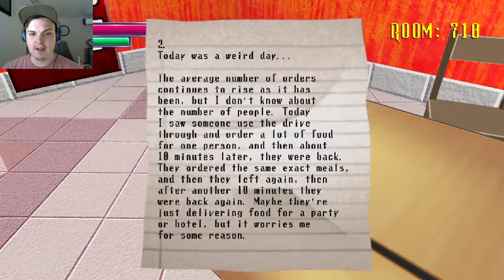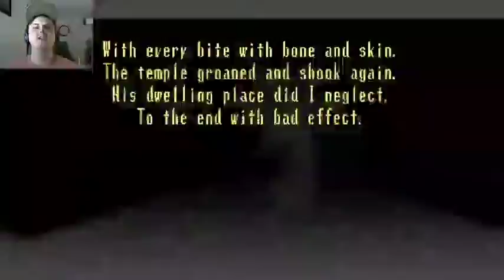Can I Get Your Order? | Spooky's Jumpscare Mansion Pt 8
In this episode, Spooky is kind enough to give us unlimited sprint!...
Sorta...